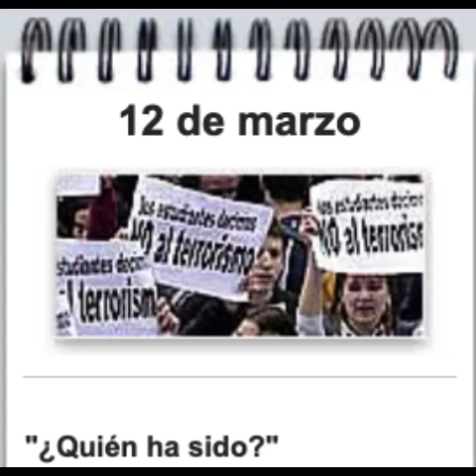CADENA SER 12M: 21:00-22:00 (Entrevista al Premio Nobel de La Paz Adolfo Pérez Esquivel)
El que fuera mediador entre el Gobierno español y ETA señala que "aún no está claro el origen de quienes realizaron esta barbarie". Entrevista a Margarita González Grande, gerente del Hospital del Niño Jesús, donde han sido atendidas una docena de víctimas de los atentados. Una de ellas, una niña de siete meses que ha fallecido esa tarde. Entrevista a Antonio Banderas que participa en la concentración ante el Consulado español en Los Ángeles. Los corresponsales de la Cadena SER informan desde las diversas capitales del mundo de las concentraciones de repulsa por los atentados de Madrid.